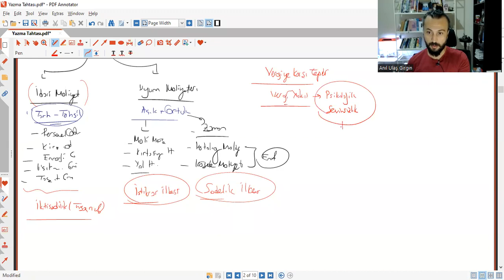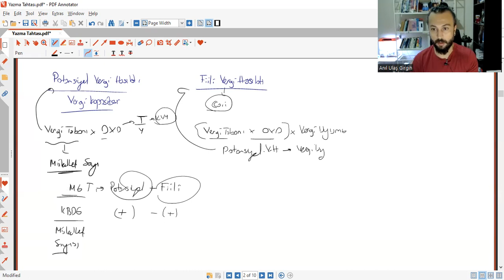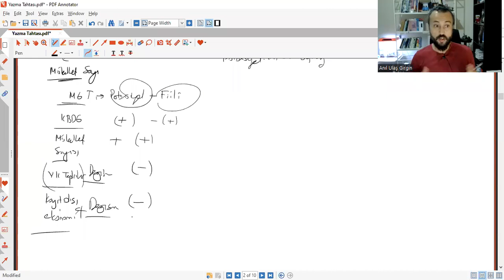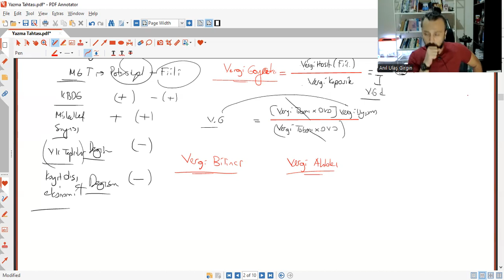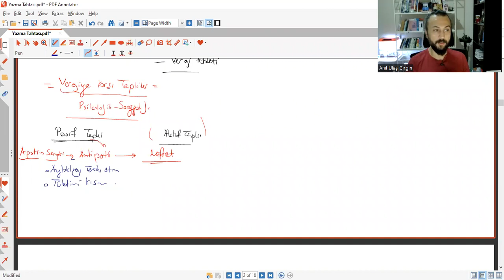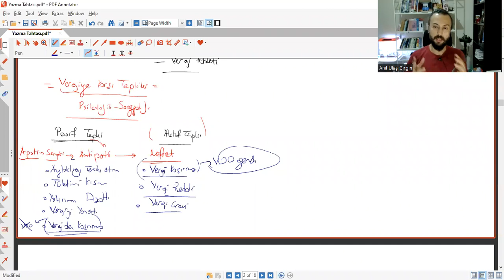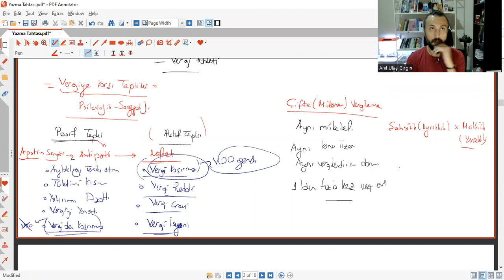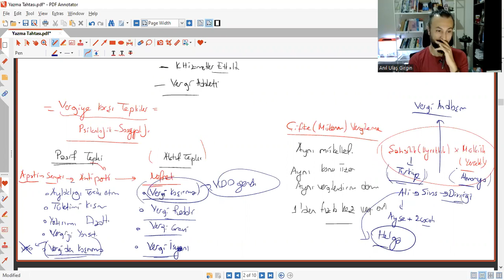Ders 42 Vergi İle İlgili Kavramlar 2